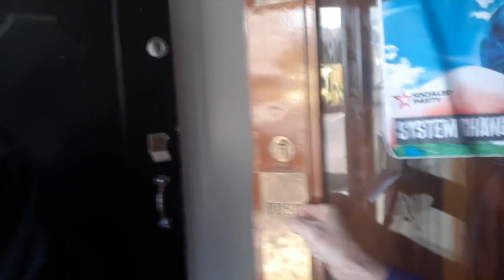Mick Barry TD Cork North Central. Attempt to interview 25th Sept 2020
Mick Barry who is an Irish American TD born in Ohio 1964 has been a socialist TD for many years representing Cork North Central. He is sponsor of the New Sex Education Bill and a renewed attempt to create an "Ireland-No-Holds-Barred-Open-Borders-Invitation-to-the-World" Bill. Note that his Wikipedia page doesn't mention *any* of this... 🤨🤨🧐

This video documents my attempt to have a polite interview but Mick chose option B. So be it. Your choice Mick.

This channel is dedicated to the eradication of the internet and all the stupid things that people watch on it. I'm sick and tired of watching people gawking into electronic devices and telling me how much they know about everything. THEY KNOWS NOTHING!